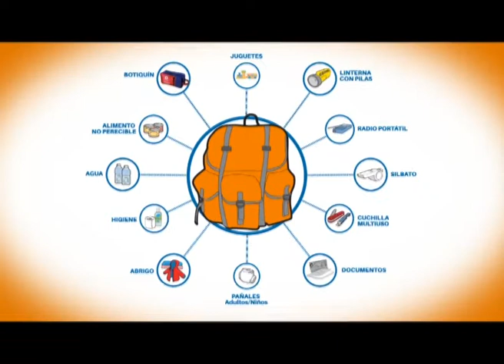SPOT MPC SIMULACRO 13 OCTUBRE